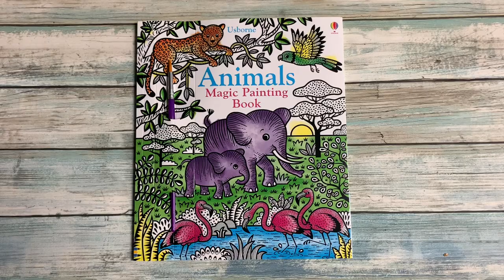Animals Magic Painting - Usborne Books Canada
Brush water over the black and white illustrations and watch as the animal scenes burst into beautiful colour! Sixteen detailed pictures include kangaroos, penguins, hippos, meerkats and lots more. With a handy fold-out back cover to prevent colours running through to the page beneath.

Check out more about our books and the business on my